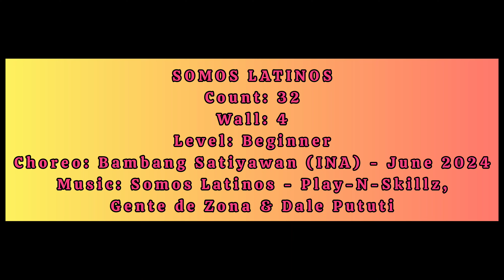SOMOS LATINOS - Line Dance || Bambang Satiyawan (INA) - June 2024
Demo by ULD DKI 5

Count: 32

Wall: 4

Level: Beginner

Choreo: Bambang Satiyawan (INA) - June 2024

Music: Somos Latinos - Play-N-Skillz, Gente de Zona & Dale Pututi